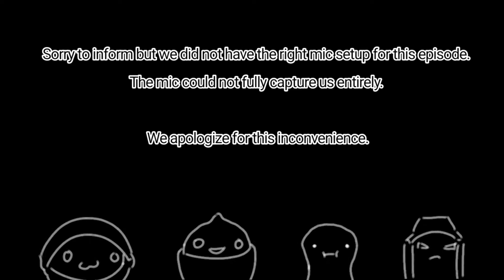Swim Faster! - Resident Evil 4 Part 5 - NNUTS FORCE Let’s Play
NNUTS FORCE (Nothing New Under The Sun)

Sorry for the mic issues. We are still figuring out the mic settings. It's a working progress.

The NNUTS Crew
- Nounou
- Kumba
- Bots
- Yorch